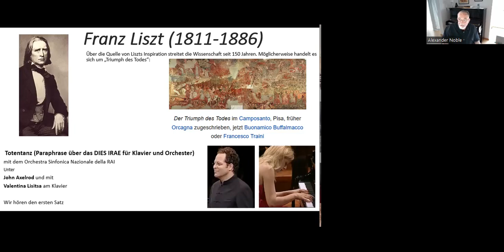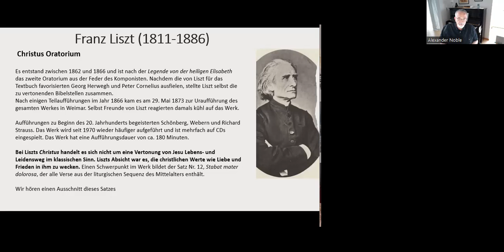05 Franz Liszt Pater noster, Stabat Mater und Ungarische Rhapsodie Nr 2